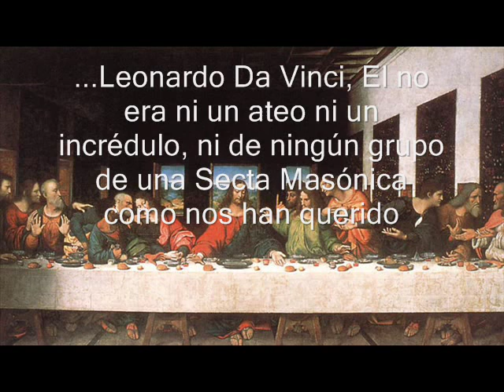La ultima cena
Recordemos la pintura tan afamada y conocida, pero que conocemos acerca de su autor?